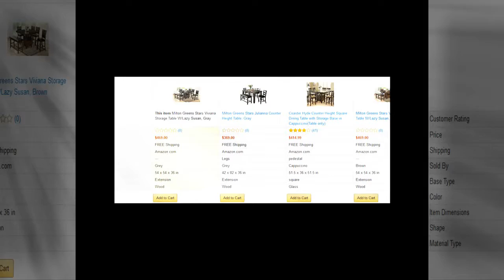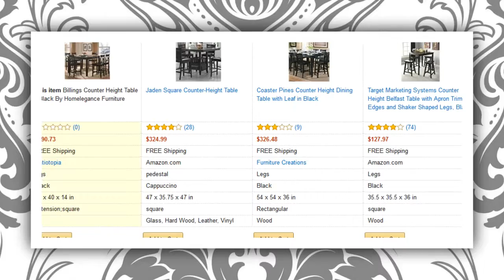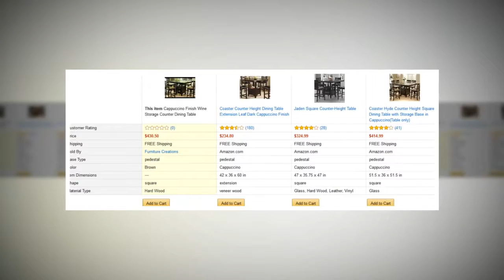lazy susan table from sears estimates meanings